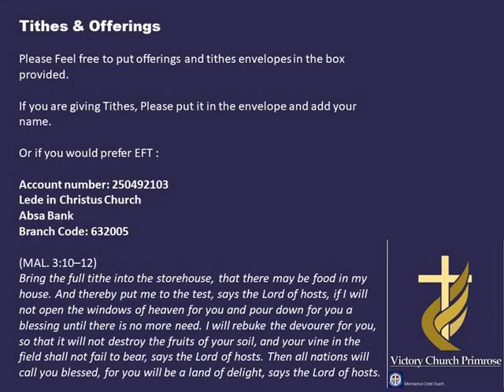Behold the Man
Victory Church Primrose
Members in Christ Church